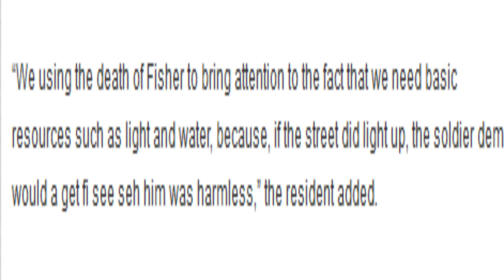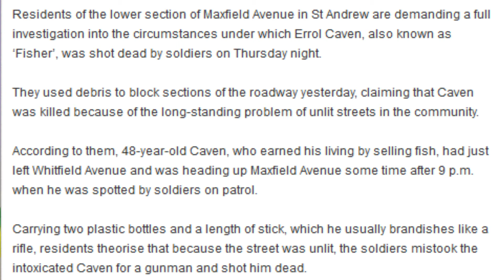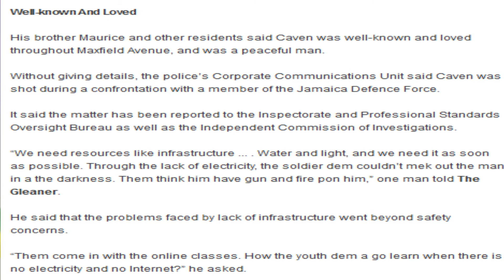BOY O BOY THIS IS SAD SOLD!£R M!STOOK ST!CK FOR A GVN SH()T AND K!!LL£D 48 YR OLD M@N IN THE DARK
JDF SOLD!£RS ON PATROL SH()T AND K!!LL€D F!SH£R IN THE D@RK UP MAXFIELD AVENUE ST ANDREW  JAMAICA